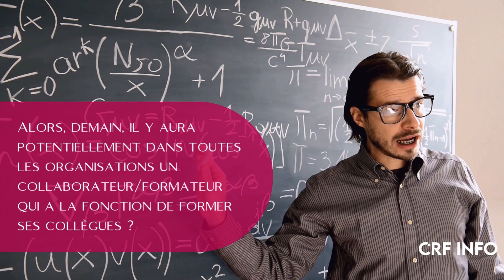Entretien avec Nicolas Roland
Dans le cadre du CRF INFO, découvrez l'entretien mené avec Nicolas Roland qui explore les tendances et les enjeux de l'apprentissage de demain